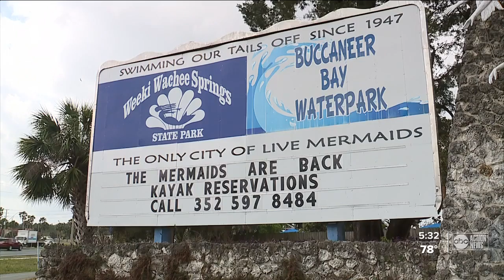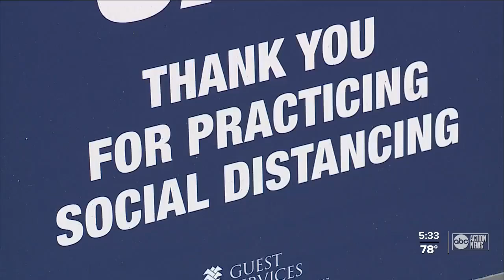The Weeki Wachee Mermaids are back!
It’s one of the most iconic and historic attractions in Florida: the Weeki Wachee mermaids at Weeki Wachee Springs State Park. Now, after a full year of closures, the park attractions are back open and the show has returned.